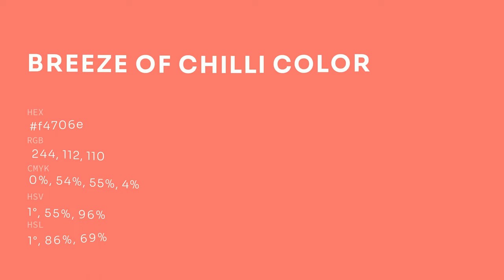Breeze of Chilli color f4706e hex color - Red color - Cool color f4706e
What color is Breeze of Chilli ? f4706e hex color - Red color - Cool color f4706e

Hex f4706e Color Code is also known as Breeze of Chilli color.

Hex f4706e Color code in RGB color code model is created after adding 95.69% red color, 43.92% green color and 43.14% blue color.
Hex f4706e Color code in CMYK color (process color) code model is generated after subtraction of 0% cyan, 54% magenta, 54% yellow and 4% black.